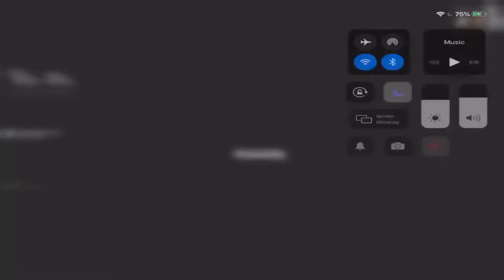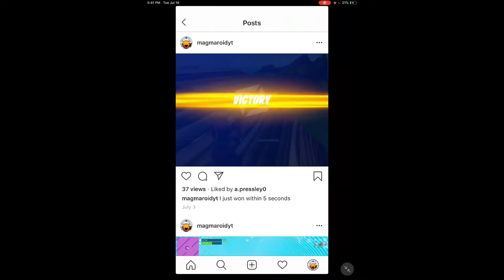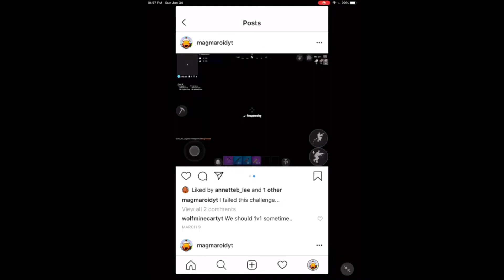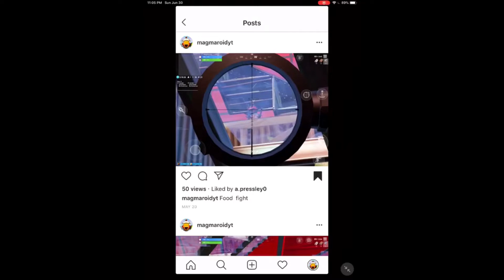Magmaroid’s Laugh Compilation! (Part 2)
Happy 1 Year Anniversary, Laugh!

Fortnite Support-A-Creator Code: Magmaroid
Pixel Gun 3D ID: 64851965
Pixel Strike 3D ID: 220843